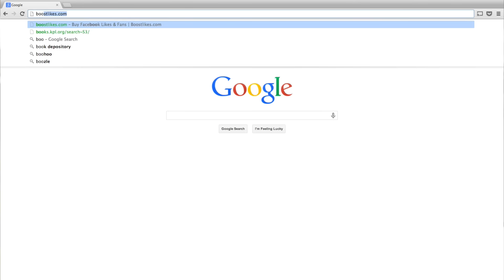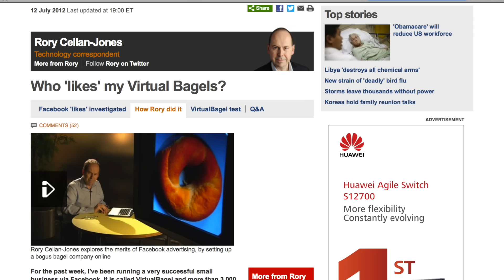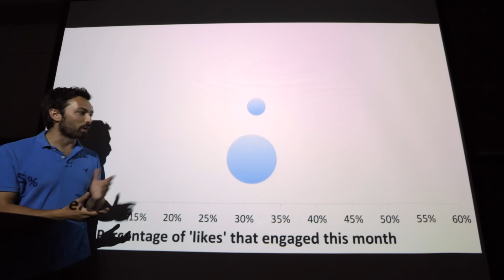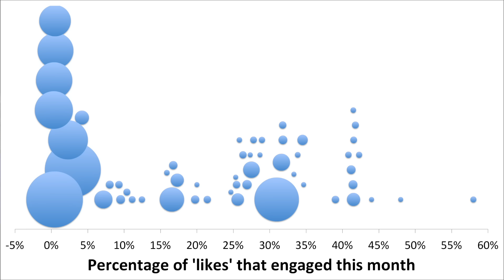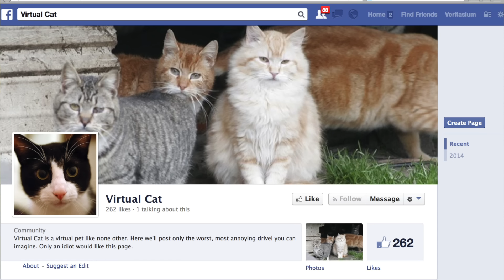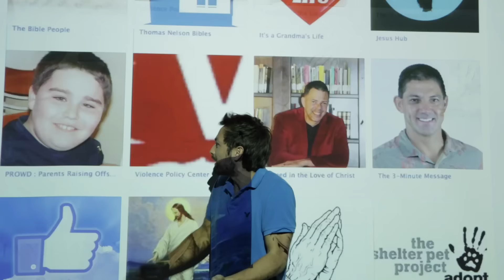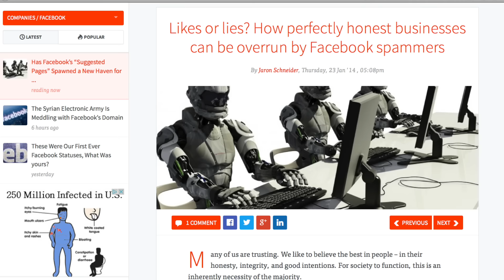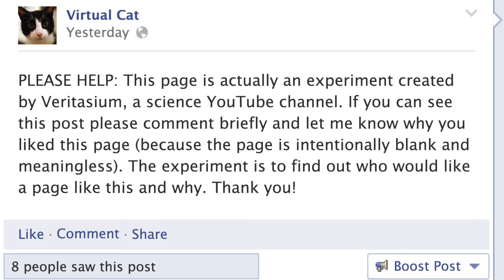Facebook Fraud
Evidence Facebook's revenue is based on fake likes.
I know first-hand that Facebook's advertising model is deeply flawed. When I paid to promote my page I gained 80,000 followers in developing countries who didn't care about Veritasium (but I wasn't aware of this at the time). They drove my reach and engagement numbers down, basically rendering the page useless. I am not the only one who has experienced this. Rory Cellan-Jones had the same luck with Virtual Bagel

The US Department of State spent $630,000 to acquire 2 million page likes and then realized only 2% were engaged.

I thought I would demonstrate that the same thing is still happening now by creating Virtual Cat I was surprised to discover something worse - false likes are coming from everywhere, including Canada, the US, the UK, and Australia. So even those carefully targeting their campaigns are likely being duped into spending real money on fake followers. Then when they try to reach their followers they have to pay again.

And it's possible to be a victim of fake likes without even advertising. Pages that end up on Facebook's "International Suggested Pages" are also easy targets for click-farms seeking to diversify their likes.

Thanks to Henry, Grey, and Nessy for feedback on earlier drafts of this video.